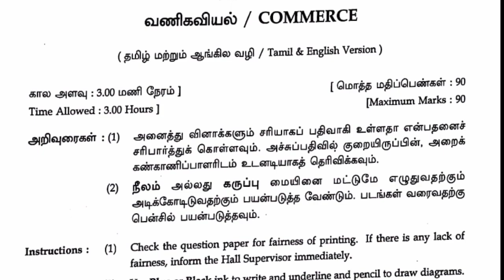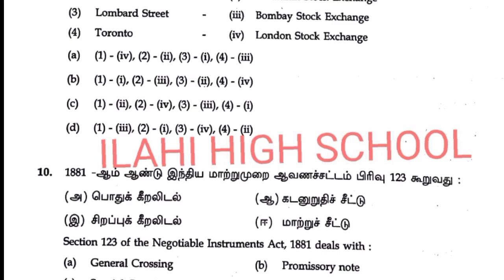12th Commerce Complete guide pdf free download|12th Commerce Public Exam original Question|model Qns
12th Commerce Complete guide pdf free download|12th Commerce Public Exam original Question|model Qns

12th Commerce Complete guide pdf link//

12th Commerce Public Exam original Questions & Model Questions 2020//Question Bank//

12th Commerce Important Public Exam model Question 2021 ( Reduce Portion)//